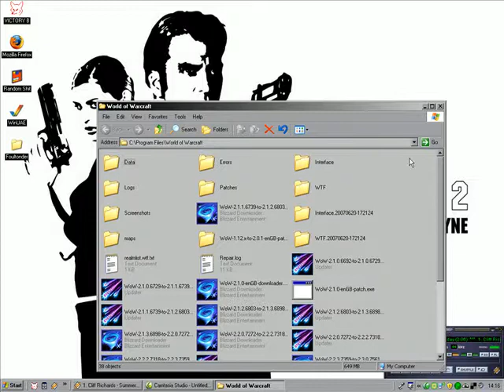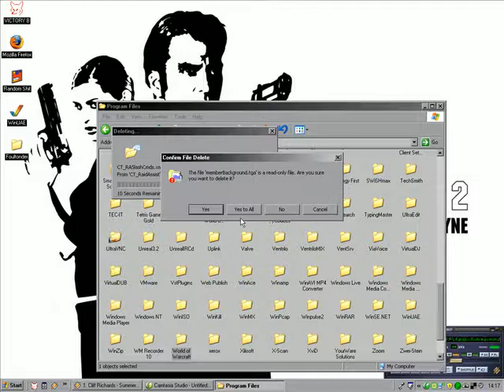Uninstalling World of Warcraft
I'M FREE YOU BASTARDS! FREEEEEEEEEEEEEEEEEEEE HAHAHAHAHAHAHAHAHAHAHA